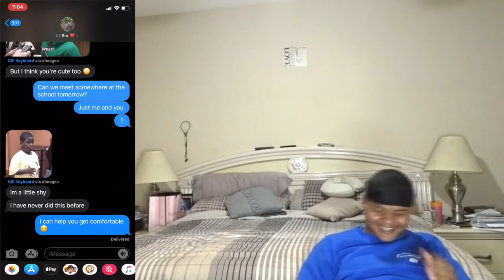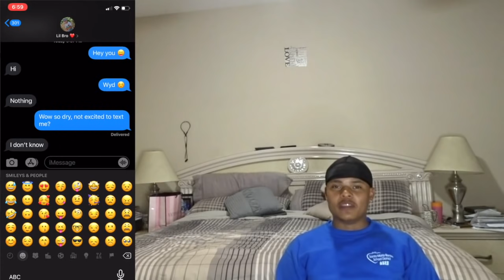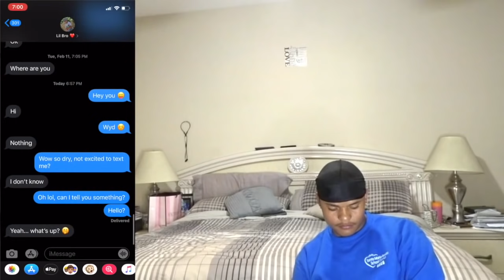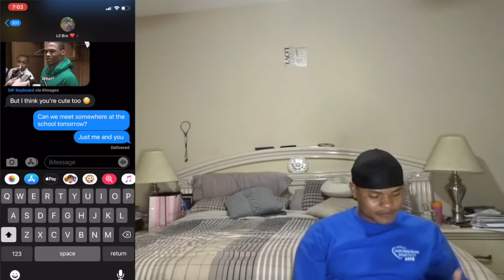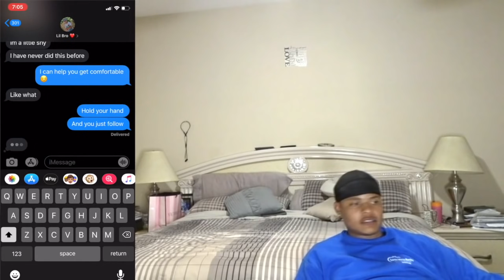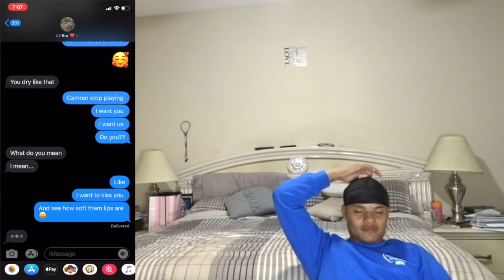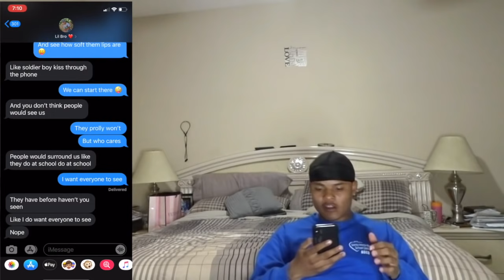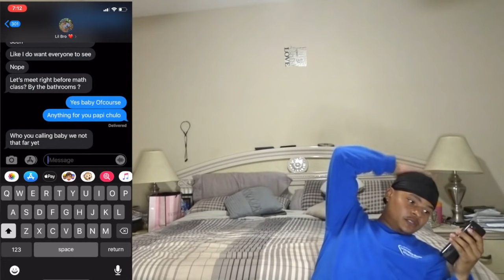TEXTING MY LITTLE BROTHER AS HIS CRUSH 😂💖PRANK!!! (HE GETS HELLA MAD AT ME AFTER)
SC: @slxmjxmm